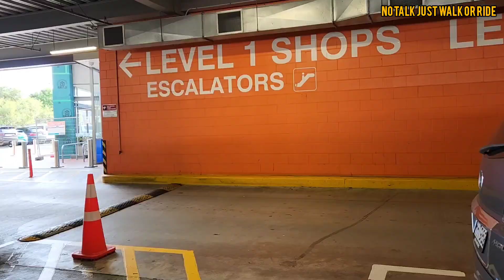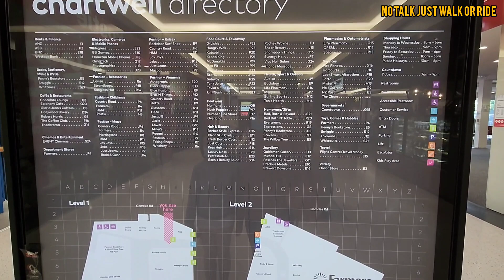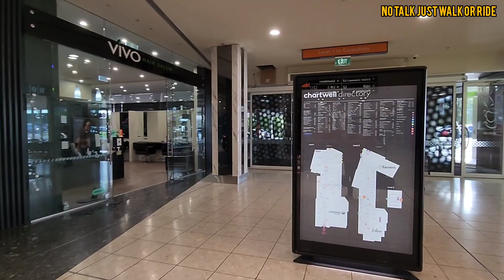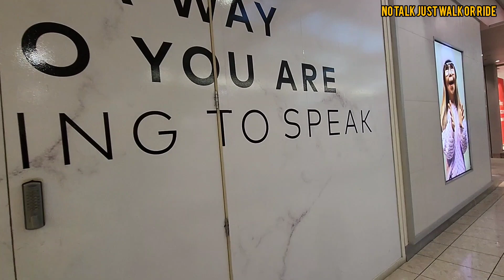Walk| Chartwell Mall on Saturday Morning| Hamilton New Zealand| No Talk Just Walk New Zealand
According to Wikipedia, Chartwell Shopping Centre is a shopping centre located on a 4.22-hectare site in the suburb of Chartwell, 5.6 kilometres north of Hamilton, New Zealand. The shopping centre is informally referred to as "Chartwell Square" by many Hamilton residents, as this was its name before The Westfield Group took over ownership.
It has over 100 stores conveniently located under one roof and with ample free covered-parking.

Mark.